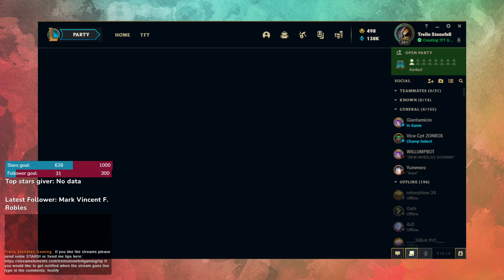【LoL and TFT Vods】 2022 08 10